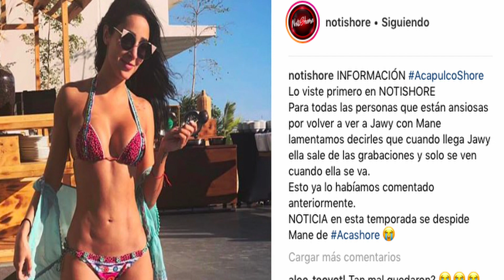Vaya Vaya 🤔: Karime habla de la relación con Manelyk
¿Realmente sí están peleadas? Entérate lo que dijo Karime sobre su Mane.